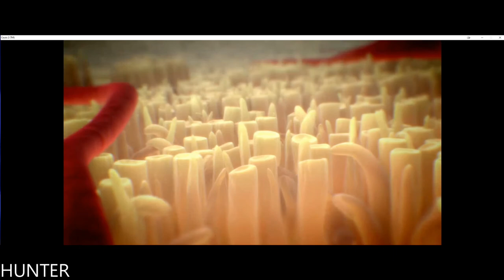Crysis 2 Maximum Edition Gameplay PC Ultra Settings HD 1080P 60FPS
PC SPECS:
- cpu: INTEL i9 9900K 4.86ghz
- mainboard: ASUS ROG STRIX Z390-F GAMING
- vga: ASUS RTX 2080 Ti Strix OC 11GB
- ram: KINGSTON PREDATOR DDR4 32GB 3466 MHZ CL15
- ssd: SAMSUNG 970 Evo 1TB M.2 SATA 3400/1500
-hdd : WDD RED 6tb x3
- psu: EVGA 1300WATT
- cpu cooler: CORSAIR H100I V2 HYDRO SERIES
-case: Phanteks Enthoo Evolv atx + RGB LED